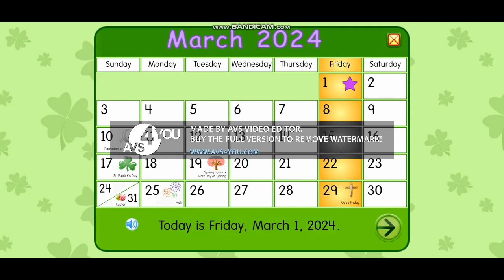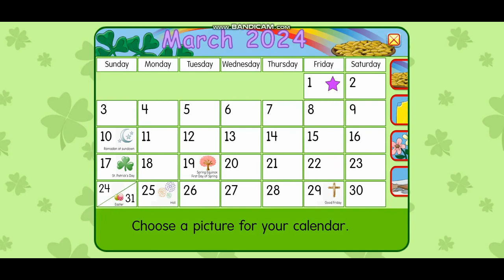March 2024 is Here!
It's March 2024 everyone! Today's the day! It's the beginning of the month!!!